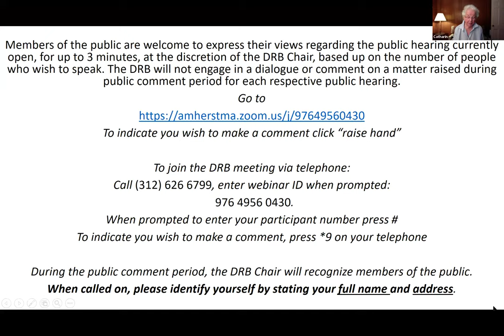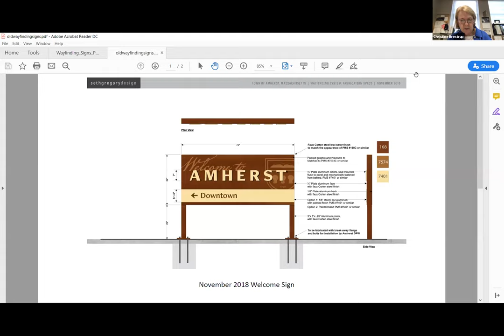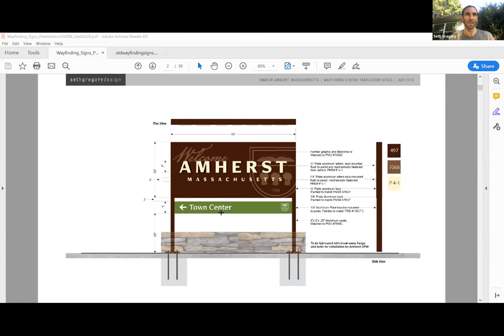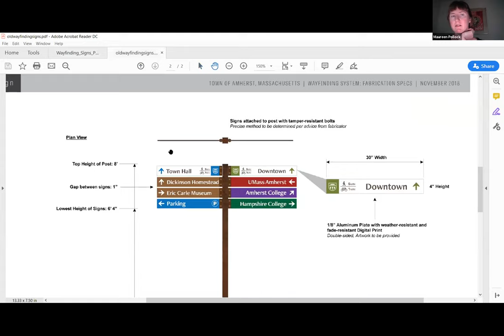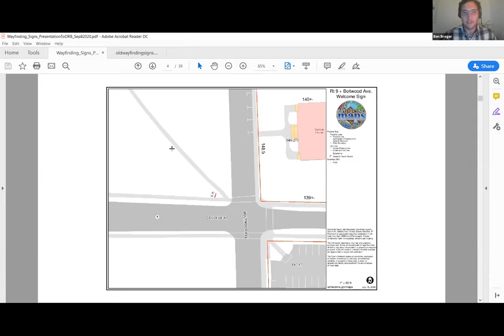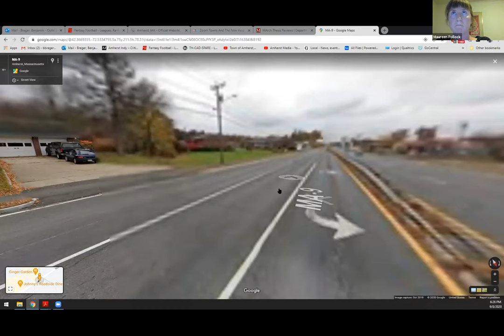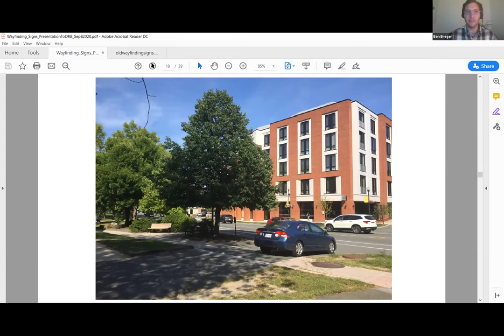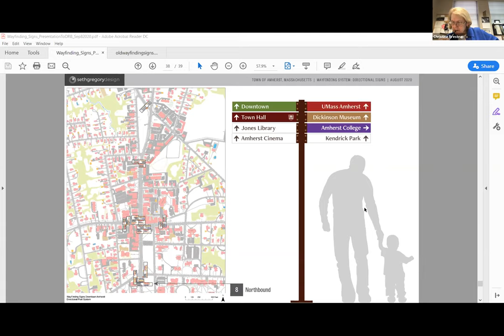Design Review Board Sep 9, 2020